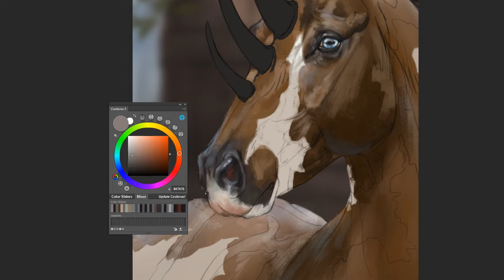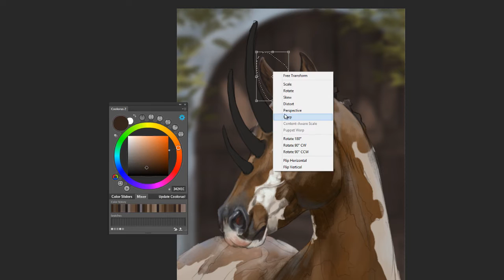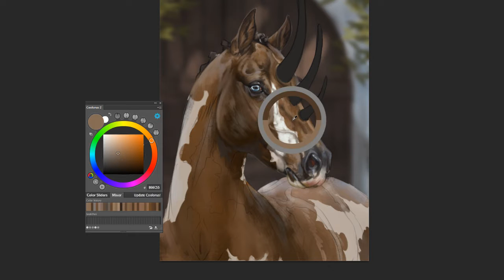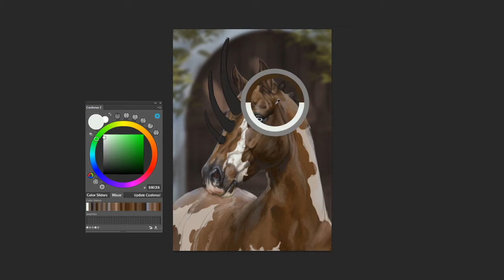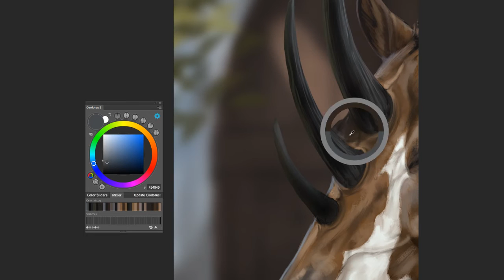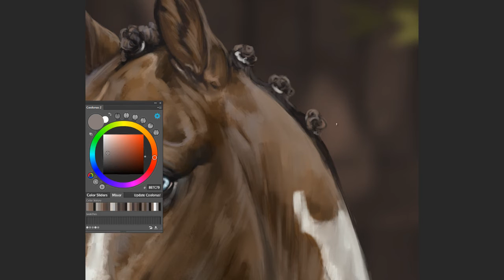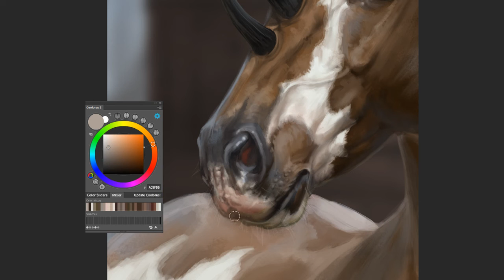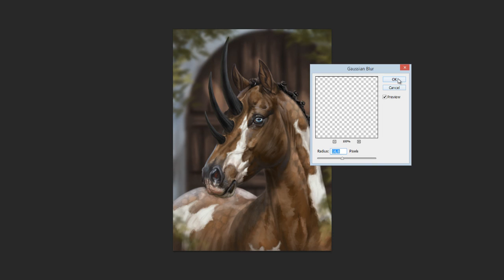Noble one - Digital painting